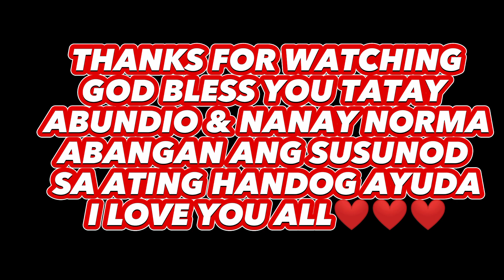ANG BUHAY AY PUNO NG SORPRESA@PugongByahero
SENORPRESA KO SI TATAY @sprakataktv9616